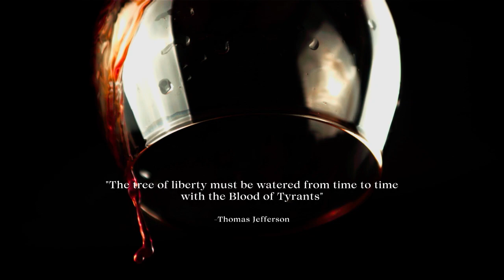Cyprian Explains Significance of Zelensky's Ban on the Russian Orthodox Church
On today’s episode John welcomes Cyprian, aka Vin Armani, back to the show and they discussed the President of Ukraine, Volodymyr Zelensky, and his proposed ban on the practice of Russian Orthodoxy.

Several topics of vital importance discussed:

The jurisdictions in the Eastern Orthodox Church

The significance of the Russian Orthodox Church and Kyiv to Russian identity

The importance of areas within Ukraine to the early Christian church

Why the actions taken by Zelensky to ban the Russian Orthodox Church should matter to all Christians.

Check out Cyrpian’s previous appearance on Finding Freedom!

Check out the Lions of Liberty Store, including our hot-off-the-press Die Hard Christmas 3D Printed Gun merch!